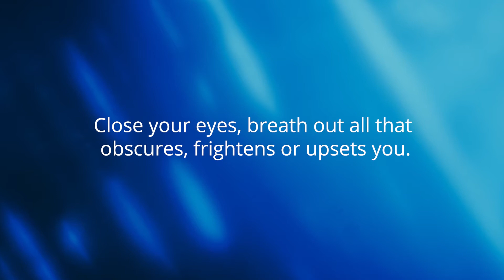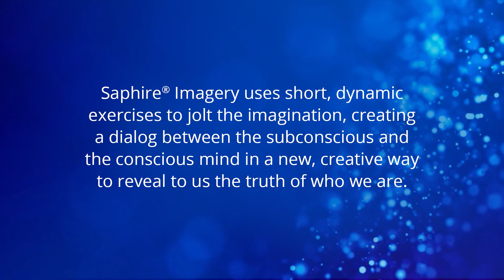The Dark Cloud - a quick way of dealing with anxiety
Is there a quick way of dealing with anxiety? Yes, and this one minute exercise works wonders with children as well.

This DreamGift is one of many Saphire Imagery Exercises developed by Catherine Shainberg to create a dialogue between the conscious and subconscious for transformation at every level.